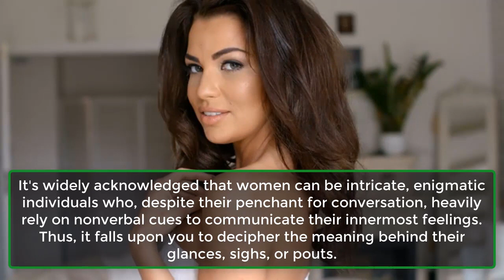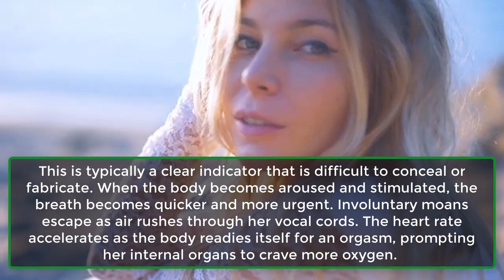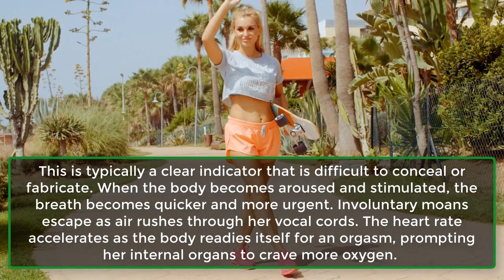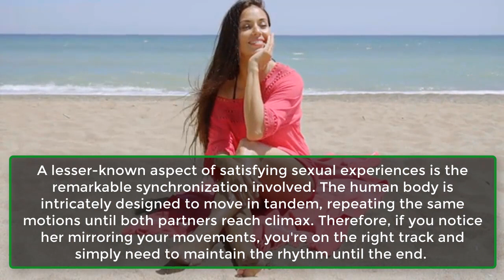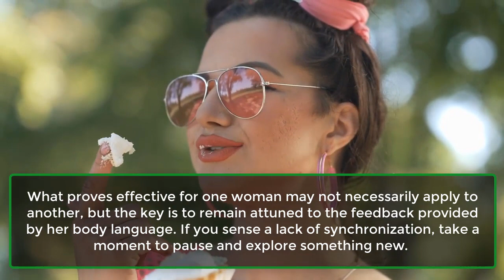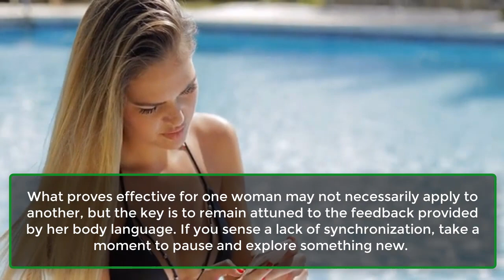5 Signs She Definitely Wants S-x | Human Behaviour Psychology Facts | Awesome Facts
5 Signs She Definitely Wants S-x | Human Behaviour Psychology Facts | Awesome Facts
Pay attention to what she's not expressing verbally in bed by interpreting her body language.
It's widely acknowledged that women can be intricate, enigmatic individuals who, despite their penchant for conversation, heavily rely on nonverbal cues to communicate their innermost feelings. Thus, it falls upon you to decipher the meaning behind their glances, sighs, or pouts.
Given that they bring this same trait into the bedroom, you may find yourself perplexed by her reactions, questioning whether she's pressing against you out of intense desire or as a diversionary tactic to halt your current actions.
We aim to assist you in deciphering her subtle body language during intimate moments, ensuring that you're aware of whether you're on the right track or need to adjust your approach.
If you manage to interpret her signals accurately, you'll be duly rewarded, and her body will exhibit unmistakable signs of arousal that cannot be feigned. Here are a few cues to consider...
In her arms:
Breathing heavy:
Writhing heights:
Hip action:
In the deep: